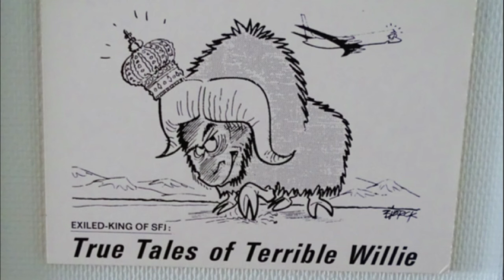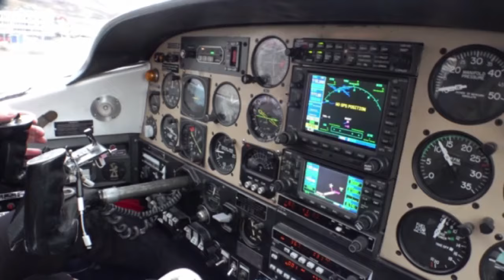Greenland Muskox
Visit the Muskox, an 800 pound goat, in Greenland.  This is part of a larger video -- Fire & Ice.